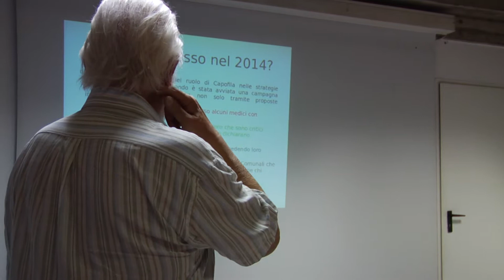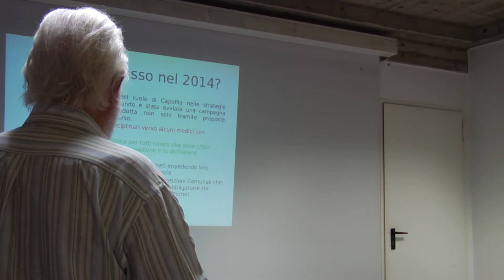Vaccini Obbligo o scelta. incontro con il Dott Dario Miedico 10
Vaccini Obbligo o scelta.
Incontro aperto alla cittadinanza.
Ne parliamo con il Dott Dario Miedico, epidemiologo.

La conferenza in pillole.

Lunedì 29 maggio 2017, sala civica Merate.
Organizzato da Punto Rosso Rete delle alternative.
Riprese e montaggio Barbara Ferrari